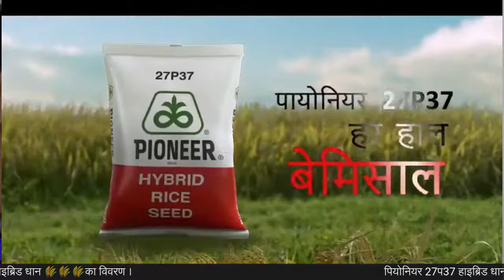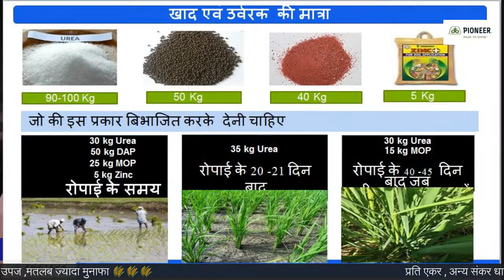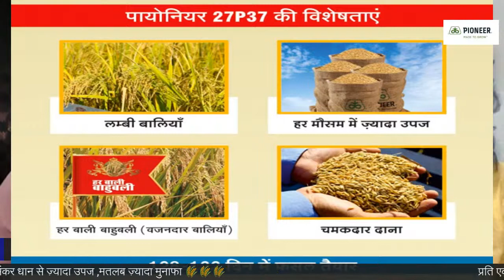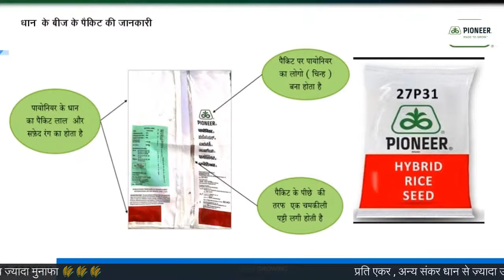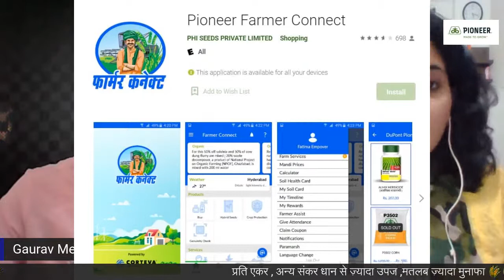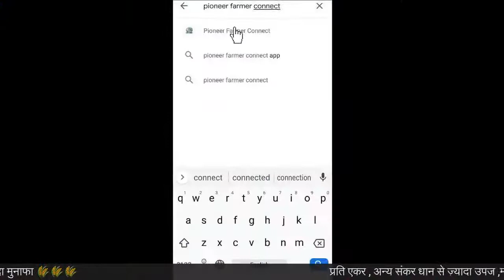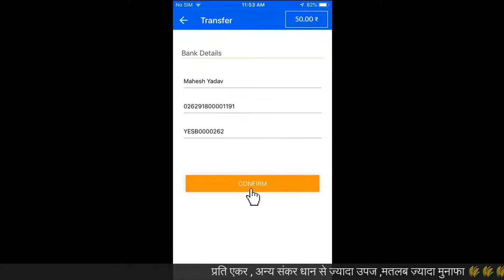धान की खेती और 27P37 की जानकारी।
पायोनियर धान 27P37 की जानकारी लाइव देखिये फेसबुक पर।
• टी बी एल का नाम : श्री विनोद शुक्ला, टीबीएल , रेवा(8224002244)
• विशेषज्ञ का नाम: श्री गौरव मेहला (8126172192)
• विशेषज्ञ की शैक्षिक योग्यता:  बी.एस.सी. एग्रीकल्चर , एम.बी.ए.
• सत्र की तिथि और समय : 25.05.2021, दिन  मंगलवार, शाम  5.00 बजे
• सत्र के बारे में संक्षिप्त विवरण: धान की खेती और 27P37 की जानकारी।